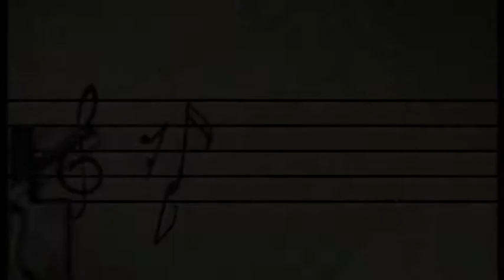Melómanos Pilar Miró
Entrevista a Pilar Miró realizada por Gonzalo Alonso dentro de la serie "Melómanos"